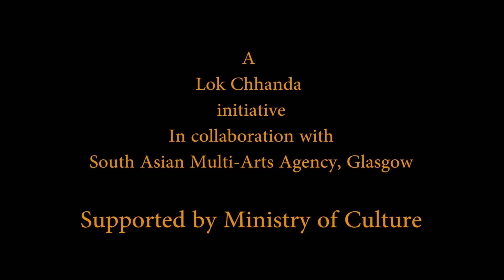Day 1 Dakshaja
DAKSHAJA - A six day long Virtual Festival on the multifarious forms and aspects of Goddess Durga.
Happy Pujo.